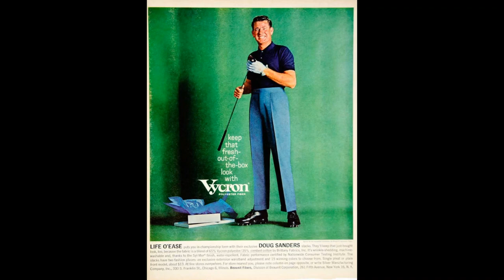A Tribute to "Peacock of the Fairways"